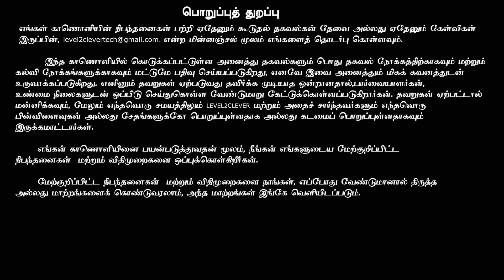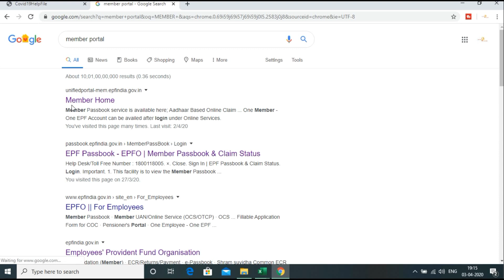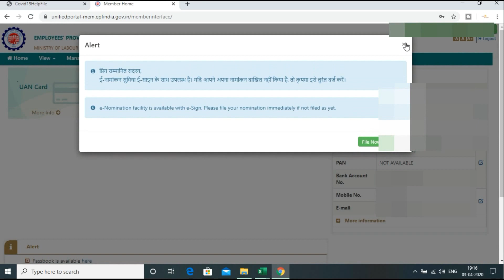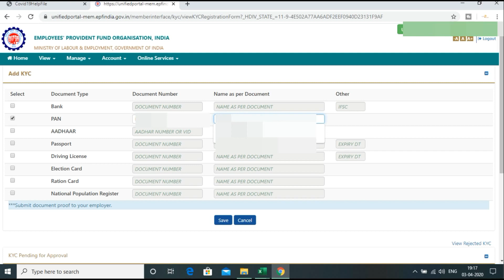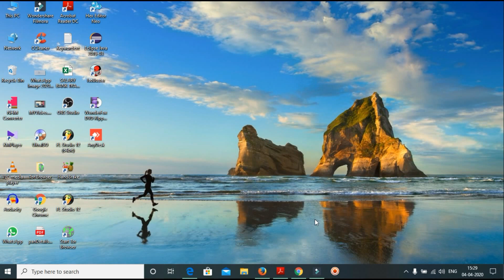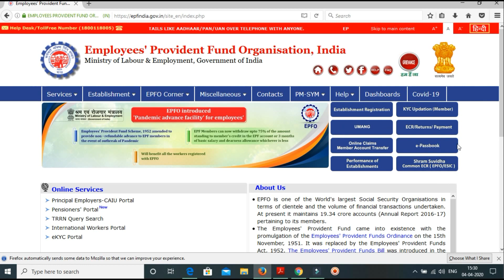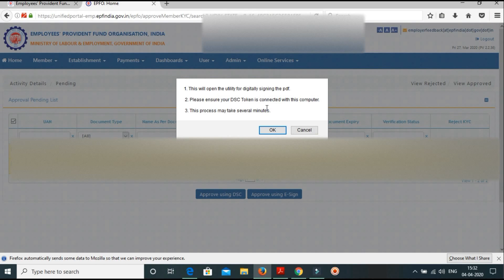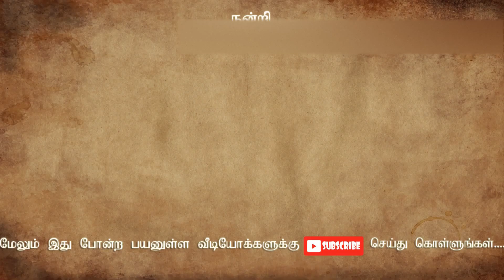Digital Signature DSC approval on EPF Portal | EPF KYC Update online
In this video our channel have explained about Digital Signature DSC approval on EPF Portal and PF DSC java errors |
How to update PF KYC | Employer: Approved KYC Through Digital Signature (DSC) in EPF Portal

How to approve employee KYC request by Digital Signature on Unified EPF Portal India

EPF KYC Update online |How to update PF KYC |
PF KYC approval online
PF Account KYC pending for approval best solution